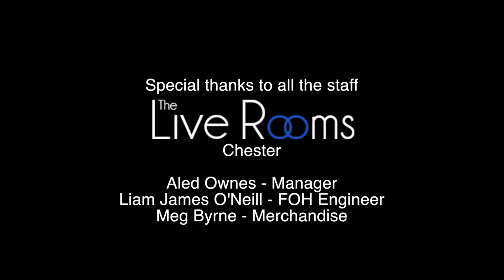"Green Velvet Jacket" - Michael Head & The Red Elastic Band [HD]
From the album "Michael Head and The Strands"
The B-side of the single "Somethin' Like You"
Performed by Michael Head & The Red Elastic Band
Filmed and recorded at The Live Rooms, Chester, December 22nd 2021

Band:
Michael Head - Acoustic Guitar/Vocals
Nathaniel Cummings - Acoustic & Electric Guitars/Backing Vocals
Danny Murphy - Acoustic & Electric Guitars/Backing Vocals
Tom Powell - Bass
Phil Murphy - Drums
Martin Smith - French Horn/Trumpet
Gary "Bandit" Murphy - Guitar and Stage Technician

Chester "The Live Rooms" personnel:
Aled Ownes - Manager
Liam James O'Neill - FOH Sound Engineer
Meg Byrne - Merchandise

G&T Films personnel:
Geoff Pryce - Videographer, video editing & sound mixer